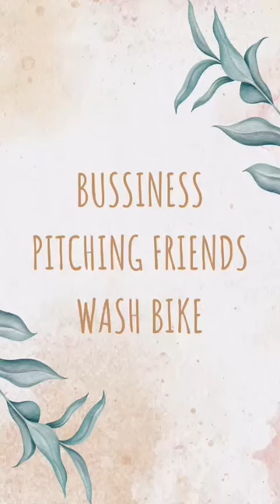BIPC2024_PMKL_FRIEND BIKE WASH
Perkhidmatan mencuci dan detailing motorsikal dari rumah ke rumah yang ditawarkan pada bila-bila masa mengikut kehentak pelanggan.